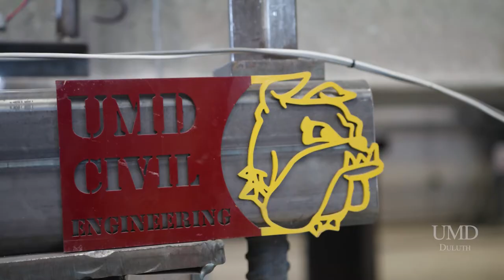Matt Mcdermott - Civil Engineering Graduate Student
Matt Mcdermott hopes to improve our civil infrastructure by finding ways to strengthen hollow core concrete slabs.